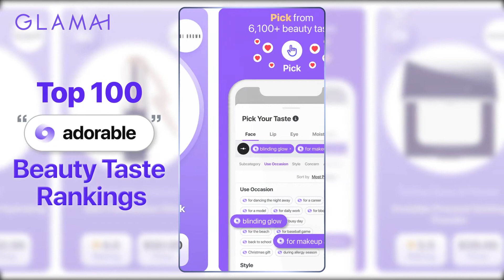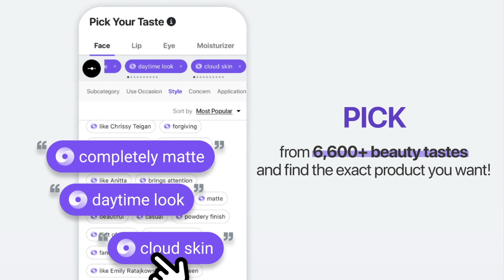Best facial product that makes you adorable | Glamai Top 100 Rankings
Looking for face makeup products for adorable makeup?😍
We found best facial products just right for you!
This would make you more adorable and lovely🥰
Find out what that is, at Sephora💜